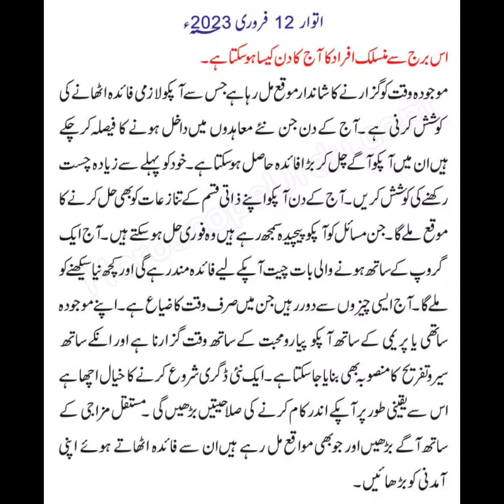12 February 2023 || Daily Horoscope In Urdu || Aj Ka din Kesa Rehnay Wala ha Janeye 🧾horoscope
Ka Din Kaisa Rahe Ga | Daily Horoscope In Urdu | Ilm e jafar today horoscopeDin Kaisa Rahe Ga
daily horoscope
urdu horoscope
free horoscope
today horoscope
daily horoscope in hindi
horoscope
monthly horoscope in u rdu
weekly horoscope
leo daily finance horoscope